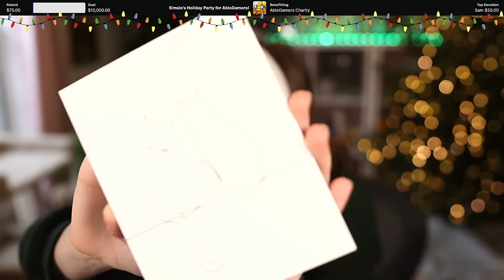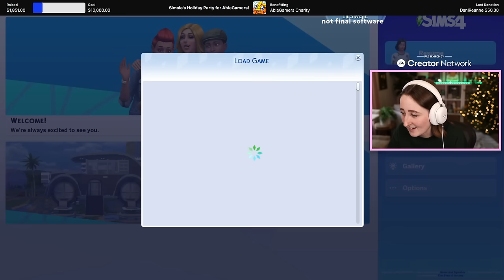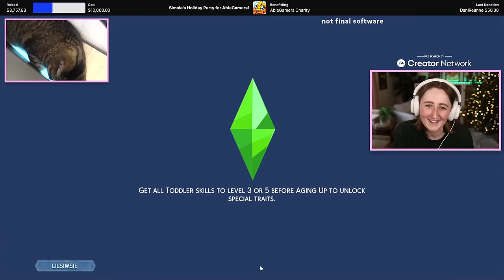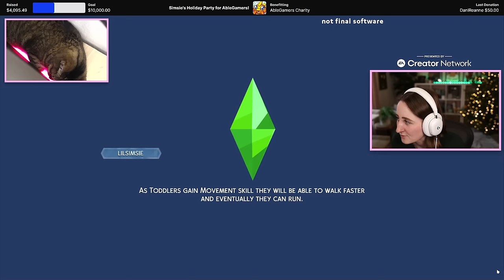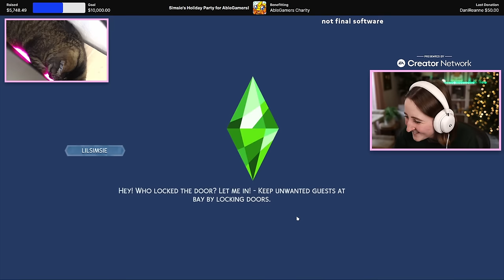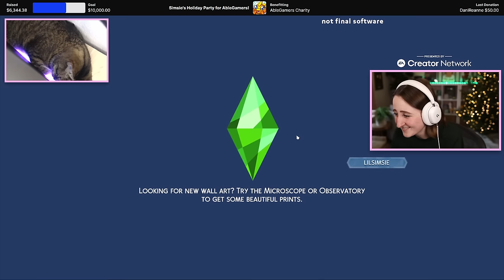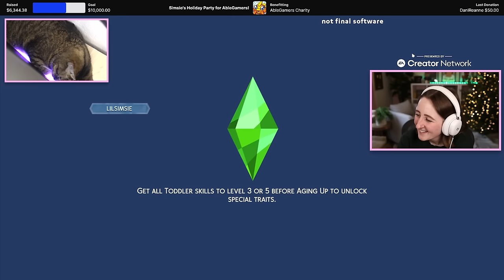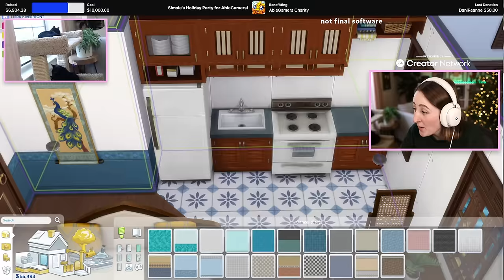Playing The Sims 4: For Rent ALL DAY (Streamed 12/2/23)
Playing For Rent all day and raising money for AbleGamers!